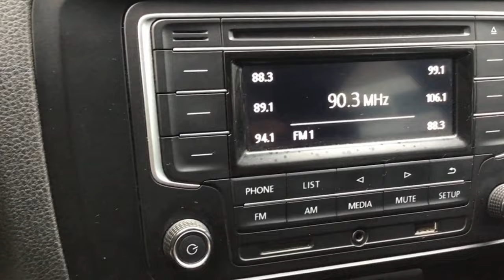Volkswagen / Jetta / 2018 - 15996